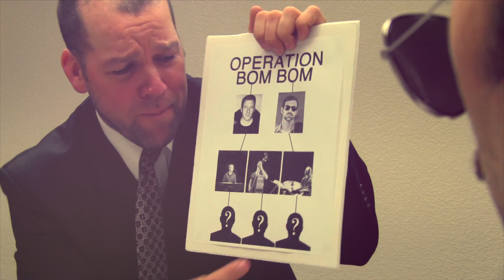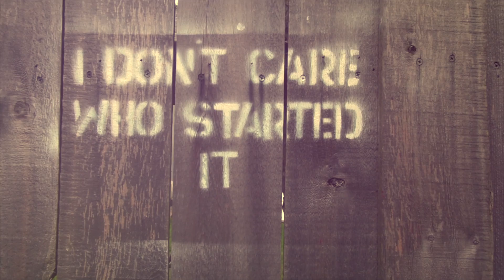BomBom Video Contest Runner Up - Macklemore & Ryan Lewis (Feat. The Teaching)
Shot in Salem, Oregon's Highland Hood.  Special thanks to Cara Watson, Jacob & Tania Bailey, Kate Swarm, Lance Cummins, Mark & Katie Davis, Matt Swain, Chad Hedberg, Mike Honan, and Melissa Watson (for letting us tag your fence).

Also, big thanks to Macklemore, Ryan Lewis and The Teaching for the inspiration that let our imaginations run wild.  So much fun.